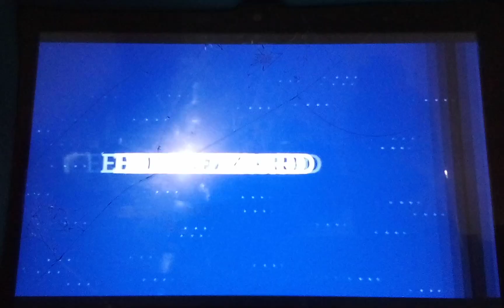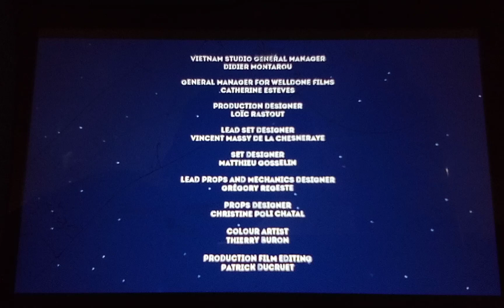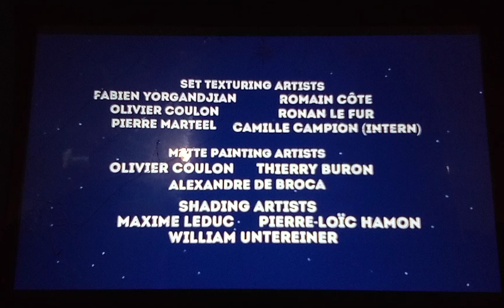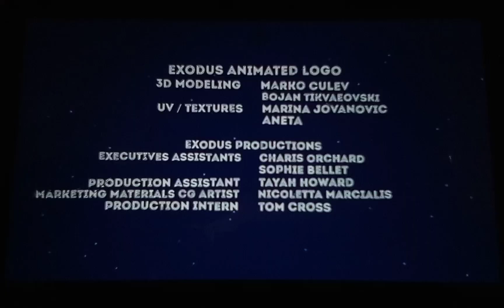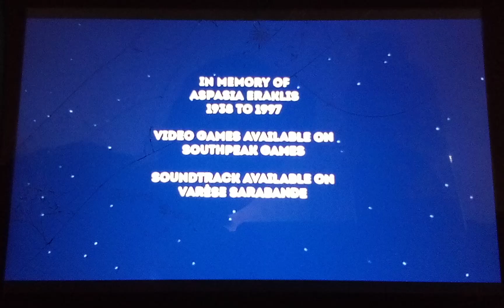Igor (Remastered) 2008-2019 End Credits